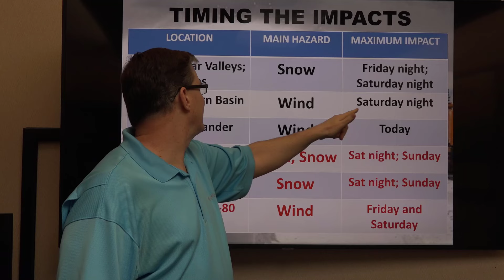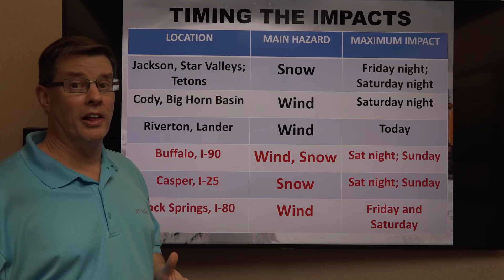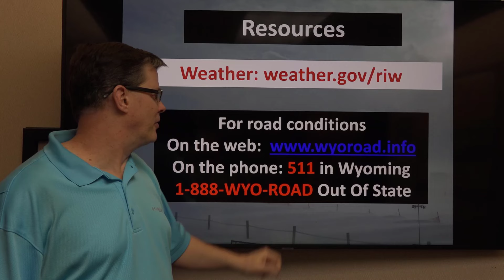Winter Weather Briefing for Western and Central Wyoming - April 5, 2024 - 6 am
A video briefing with our thoughts about the expected snow and wind across western and central Wyoming into the weekend.

Riverton, WY